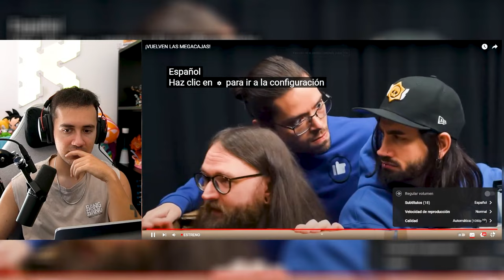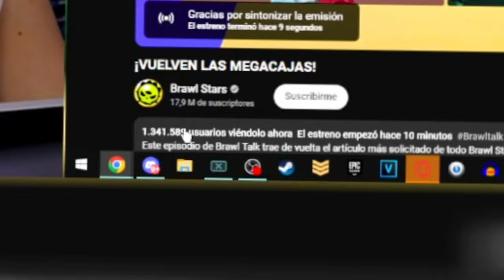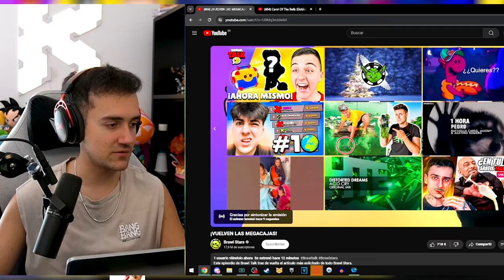REACCIONO A LA BRAWL TALK *VUELVEN LAS MEGACAJAS*